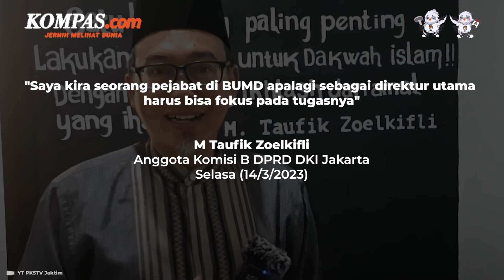Kuncoro Wibowo, Dicegah ke Luar Negeri hingga Dinilai Tepat Mundur dari Dirut Transjakarta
KOMPAS.com - Eks Direktur Utama PT Transportasi Jakarta (Transjakarta) M Kuncoro Wibowo dicegah pergi ke luar negeri mulai 10 Februari-10 Agustus 2023.
Pencegahan dilakukan oleh Direktorat Jenderal (Ditjen) Imigrasi Kementerian Hukum dan Hak Asasi Manusia (Kemenkumham) atas permintaan Komisi Pemberantasan Korupsi (KPK).
Menanggapi pencegahan ini, anggota Komisi B DPRD DKI Jakarta M Taufik Zoelkifli berujar, pejabat di BUMD DKI Jakarta memang harus fokus terhadap tugasnya.
Untuk diketahui, Kuncoro Wibowo mengundurkan diri pada Senin (13/3/2023).
Video Jurnalis: ARI
Penulis: Muhammad Naufal
Penulis Naskah: Dica Septhian Herlambang
Narator:Dica Septhian Herlambang
Video Editor: Dica Septhian Herlambang
Produser: Ira Gita Natalia Sembiring